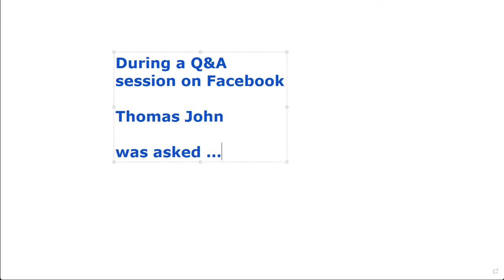No Legitimate Medium would ever do that - says Thomas John